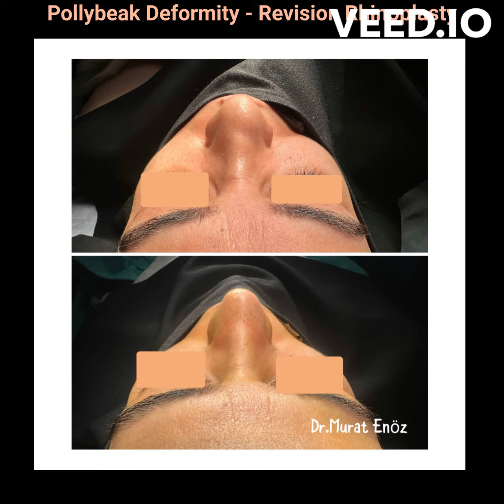We Performed Revision Nose Aesthetic Surgery for Polly-beak Nose Deformity!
Önceden farklı bir klinikte rinoplasti operasyonu yapılan ve burunucunda belirgin olan çeşitli estetik, fonksiyonel sorunlarla başvuran hastanın yapılan muayenesinde aşağıdaki sorunlar saptandı:
- çok kalın ve yağlı burun ucu derisi
- pollybeak deformity (yumuşak doku gaga burun deformitesi)
- burun deliklerinde asimetri
- düşük burun ucu kıkırdak desteği
- kolumellar retraksiyon
- kolumellar insizyon yerinde beklirgin skar dokusu

Hastaya açık teknik revizyon burun estetiği operasyonu yaptık. Operasyon esnasında, kolumellanın desteklenmesi amacıyla tongue tin groove tekniği ile kıkırdak greft yerleştirildi. Kap greft yerleştirildi, supratip bölgesinden yumuşak doku eksizyonu yapıldı. Hastanın operasyon öncesi ve sonrası görsellerini yukarıda görebilirsiniz.

Bu web sitesinde pollybeak deformity ile ilgili önceden hazırladığım makaleleri okyabileceğiniz link grubu

The following problems were found in the examination of the patient, who had previously undergone rhinoplasty in a different clinic and applied with various aesthetic and functional problems evident on the tip of the nose:
- very thick and oily nose tip skin
- pollybeak deformity (soft tissue beak nose deformity)
- asymmetry in the nostrils
- low nasal tip cartilage support
- columellar retraction
- prominent scar tissue at the columellar incision site

We performed an open technical revision rhinoplasty operation for the patient. During the operation, a cartilage graft was placed with the tongue tin groove technique to support the columella. Cap graft was placed, soft tissue excision was made from the supratip region. You can see the images of the patient before and after the operation above.

A link group where you can read the articles I prepared about pollybeak deformity on this